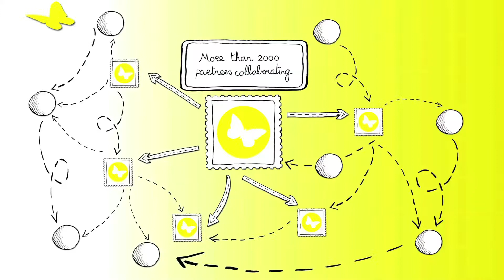Welcome to the Holiday Participation network!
The Holiday Participation Centre invited different parties of its network to explain what this network, providing holidays for people in poverty, means to them.